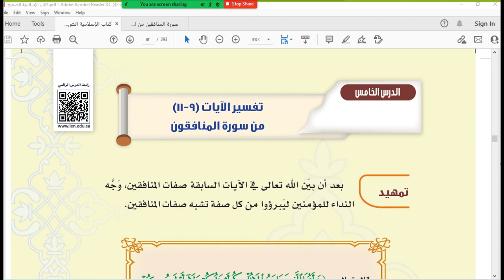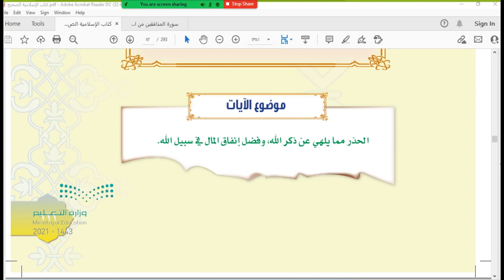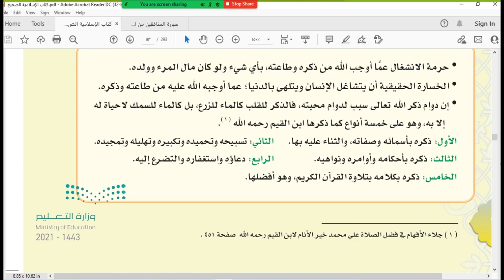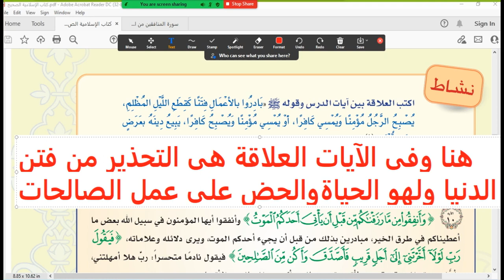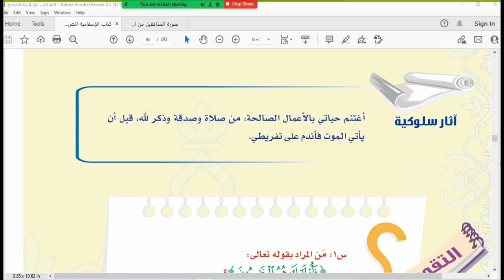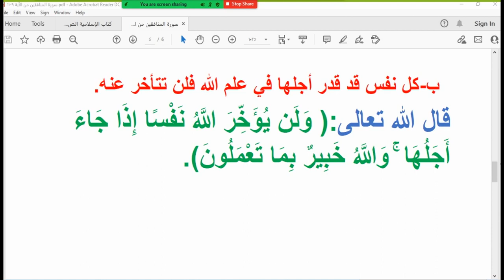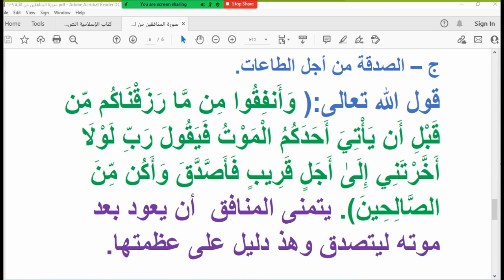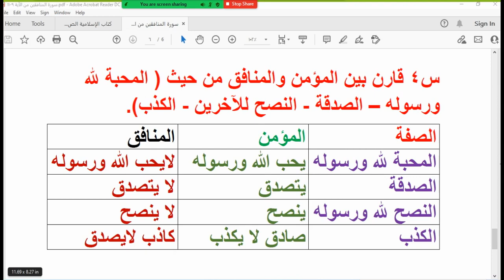الدرس الخامس تفسير الآيات( 9-11) من سورة المنافقون دراسات إسلامية ثاني متوسط ف1 المنهج الجديد1443